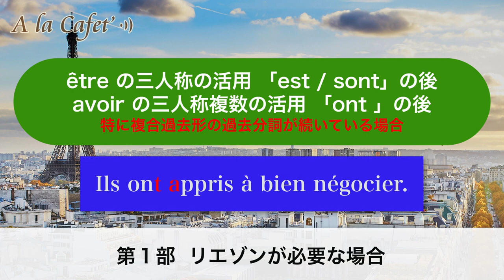リエゾンが必要な場合を覚えよう【フランス語 発音】[♯401]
第396回では「リエゾンのルールを覚えよう」ということで、アンサンブルアンフランセ講師のAdrien先生が「しない場合」を取り上げましたが、今回は「する場合」についてお話しします。すぐには覚えきれないかもしれませんが、一緒に頑張りましょう♪

第２部では、新しくアンサンブルアンフランセの講師としてデビューされたLaëtitia先生をご紹介します。

アンサンブルでは新人講師ですが、すでに2015年からフランス語をおしえているLaëtitia先生。フリーの翻訳家としても活動しており、日本語も英語も堪能で、「語学を教えることが大好き！」という様子が伝わってくる、ダイナミックで楽しい、かつわかりやすいレッスンが魅力です。

生徒の苦手を即座に把握し、相手のレベルに合った文法説明や発音矯正を、クリアに的確に行います。ぜひ一度受講してみてくださいね！

★定額通い放題！グループレッスン★

★アンサンブルの再生リスト★

★フランス・フランス語情報満載★